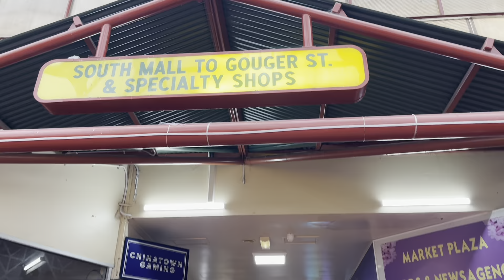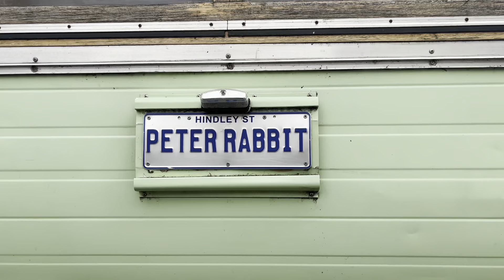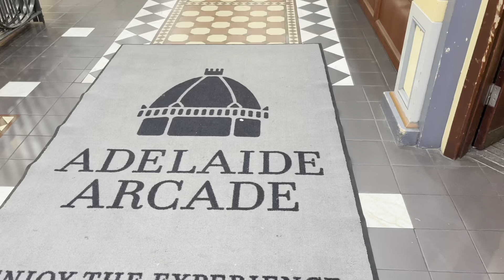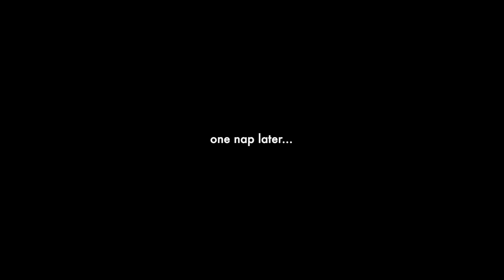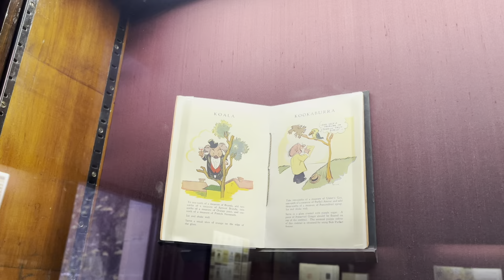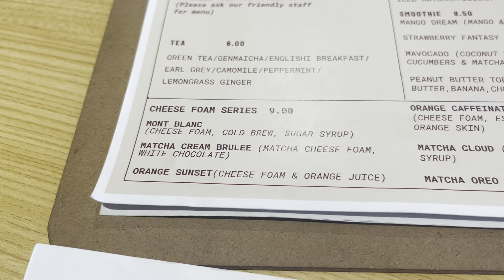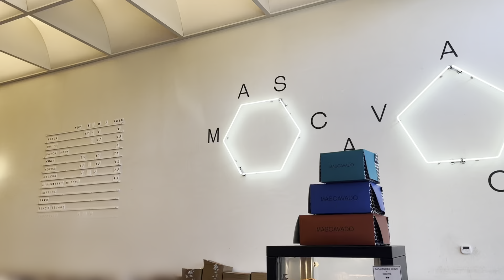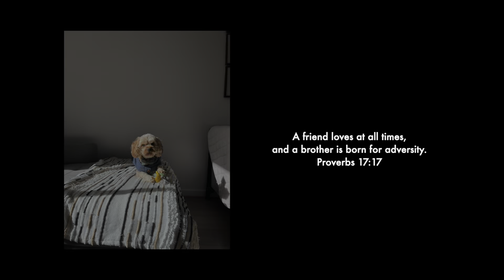Adelaide vlog | reunited with friends & lots of eating 🧇🦔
(There are lots more stuff to do/ places to visit in South Australia that I wasn't able to this visit:
Barossa Valley, Clare Valley, McLaren Vale, Hahndorf, Fleurieu Peninsula, Flinders Ranges, Adelaide Hills, Mount Lofty, Gorge Wildlife Park, Port Noarlunga etc. The sole purpose of this trip was to meet my friends and practically speaking it was difficult for me to visit the places mentioned above. Please don't think that eating brunch and visiting museums are all there is to do in Adelaide!)

Reunited with my friends in Adelaide ~
I didn't manage to meet all of them since some weren't in Adelaide during the time that I visited
Felt so nostalgic hanging out with everyone again!
Some days I miss those uni times, some days I don't 🤪

Name: Laura
Age: 25
Location: Melbourne
From: Singapore
Currently: Patisserie student

Cafes/ Restaurants visited:
Hey Zozo's
Peter Rabbit
Shiqi Restaurant
Karma and Crow
Faar Farr Away Cafe
Yuna Cafe
Bangkok Snap
Mascavado